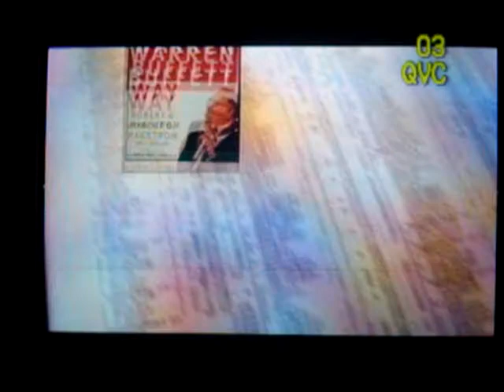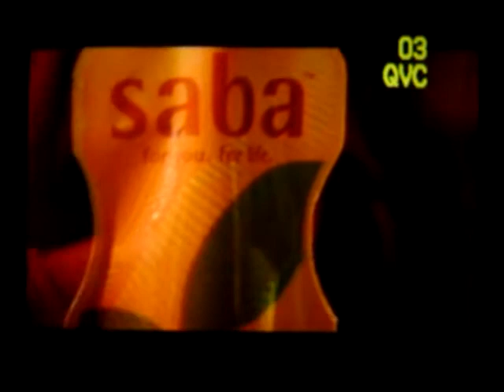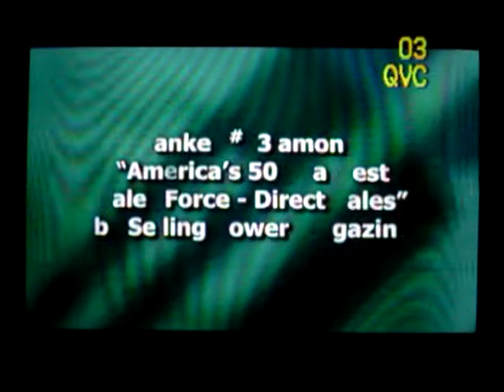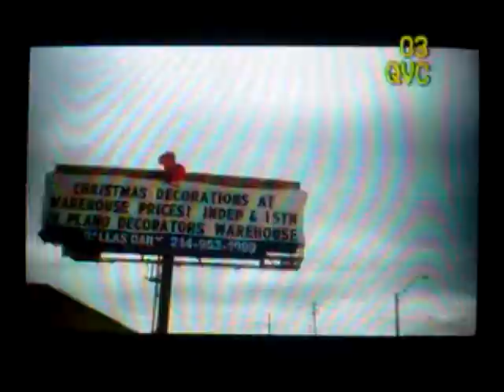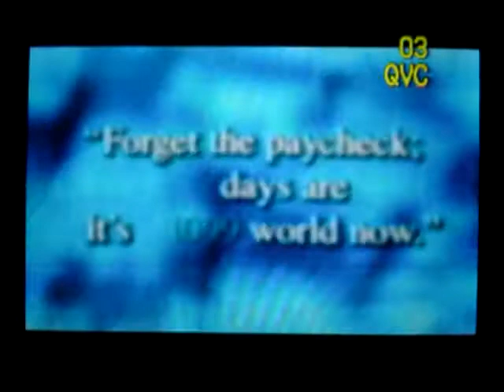Saba For You. For Life. Segment One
Saba For You. For Life.

Adaptogens and pomegranates are nature's marvels that give Saba its powerful sustaining, invigorating and stress-fighting properties. Pomegranates are a good source of antioxidants, and when combined with the Saba adaptogens, create a drink that is both satisfying and nourishing.

Saba Weight-Loss with Borojo is excellent for anyone who is looking to lose weight, gain some energy and maintain a healthy body overall..
Saba:
Saba combines the most powerful antioxidants and the remarkable attributes of Brekhman's Choice adaptogens into one delicious drink with a broad variety of nutritional benefits. If you're familiar with pomegranate, then you already know about its antioxidant and vitamin-rich properties. But until you grab a Saba, you might not know just how great getting all those benefits can taste. And once you do, we think you'll find it the perfect day-to-day companion for your active, healthy lifestyle.

Saba is:
Packed with the Most Effective Antioxidants Available
Formulated with Superior Stress-Fighting Adaptogens
Backed by Scientific Studies
Delivered Directly to Your Door

Suggested Use:
Reducing Stress
Increasing Physical Productivity
Normalizing Body Systems
Combating Fatigue & Exhaustion
Increasing Mental Acuity

Saba Weight-Loss with Borojo
is a solid foundation for ultimate weight loss. This is the most forward thinking weight-loss solution to come along in years -fusing nature's best amino acids and the seven remarkable adaptogens with effective natural weight-loss ingredients to create a truly healthy way to lose weight.

Suggested Use:
Weight Management
Reducing Stress
Increasing Physical Productivity
Normalizing Body Systems
Increasing Mental Acuity